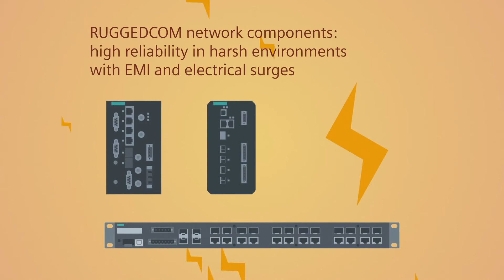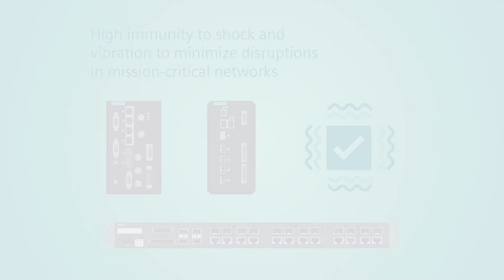Ruggedcom Equipment for Harsh Environments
Tough by the toughest standards
Covering an extremely wide temperature range, RUGGEDCOM products offer Zero Packet Loss™ technology under high electromagnetic interference and enhanced Rapid Spanning Tree Protocol (eRSTP™) for ultra-high-speed network fault recovery. They can be found in mission-critical networks in the electric power, transportation, as well as oil and gas industries.